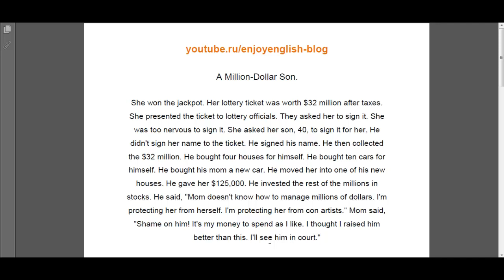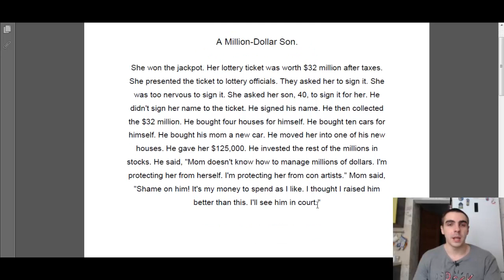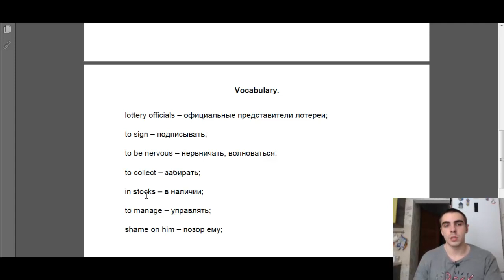Урок английского | Разбор короткой истории A Million Dolar Son | Английский для начинающих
Урок английского: A Million Dolar Son (Short Story)

Работаем с короткой историей A Million Dolar Son (Сын на миллион долларов). Уровень изучающих - Beginners.

Если вы сейчас перейдете в раздел «Короткие истории на английском», то уже сможете найти несколько коротких историй, которые я успел проработать для вас. Ко всем прилагается аудио произношение и перевод!

Чтобы показать вам, насколько это увлекательный способ развития грамматики, давайте поработаем с одной из историй прямо сейчас!

Как работать с короткими историями?
1) Прослушайте историю несколько раз до полного понимания
услышанного. Переведите историю на русский язык.
2) Перескажите историю на английском, выдерживая правильную
интонацию.
3) Попробуйте переписать историю в Past Simple (Прошедшее
простое время) и во Future Simple (Будущее простое время). Это
очень хорошо развивает грамматику и разговорный навык в
целом. Пример смотрите в одном из моих видео уроков.
4) Постарайтесь запомнить незнакомый словарный запас